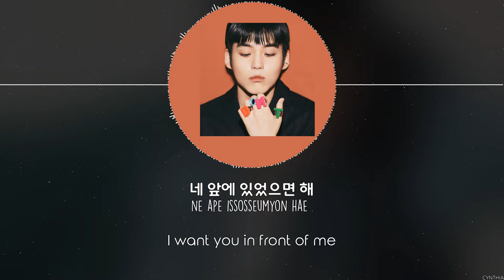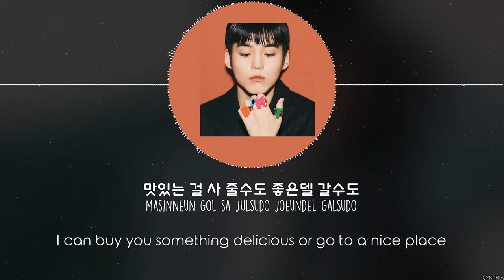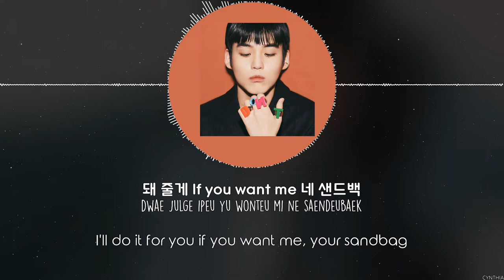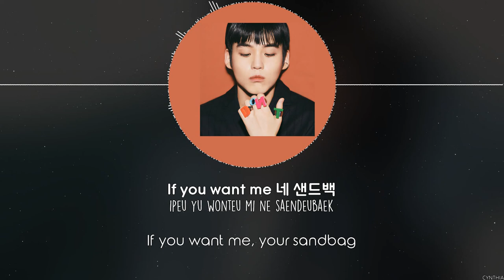JONGHAN – Sandbag [HAN+ROM+ENG] LYRICS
JONGHAN – Sandbag
[Single] JONGHAN – Sandbag